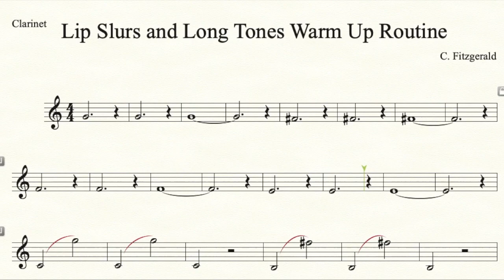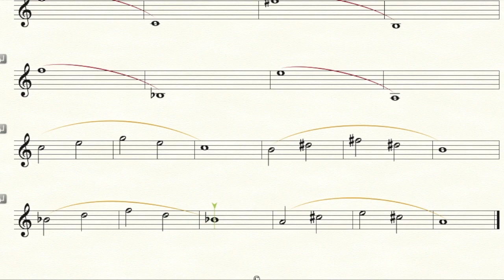Clarinet Warm Up Routine with Ensemble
Warm up your clarinet with these long tones, register key exercises, and arpeggios while listening to the full band ensemble.